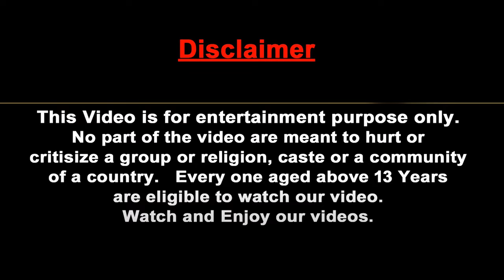Zombie Elephant Vs Woolly Mammoth Fight Rescue Wild Animals Battle